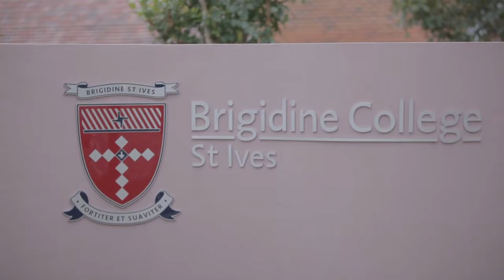Brigidine College St Ives | A Brigidine girl graduates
A glimpse into the traditions and reflections of graduation at Brigidine.